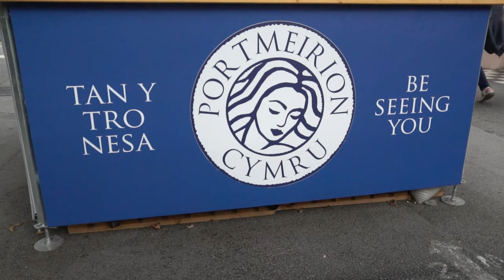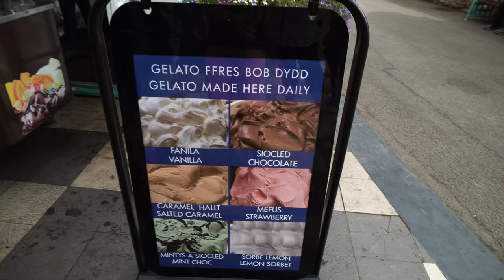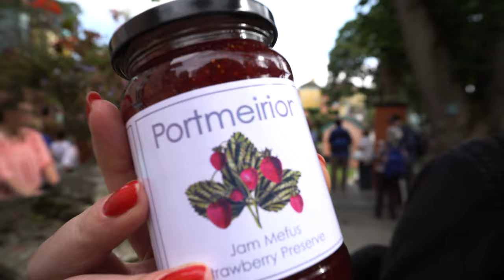Zdobywamy najwyższy szczyt w Walii | włoskie miasteczko w Walii | Vanlife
Hej❗️Dziś Zdobywamy najwyższy szczyt w Walii. Odwiedzimy włoskie miasteczko Portmeirion, położone nad zeką Dwyryd, które przyciąga tysiące turystów ze względu na... swój włoski styl. To dziwaczna, kolorowa mieszanka budowli i stylów architektoniczych, będąca efektem pasji jednego człowieka.
Wioska znajduje się na półwyspie, ok. 3 km od miasta Porthmadog w Walii. Zbudowana została przez znanego architekta Sir Clough Williamsa–Ellisa i jest najważniejszym dziełem jego życia. Portmeirion miało być żywą historią miasta, które powstało i zostało zachowane w niezmienionej formie przez lata.

Wspinamy się też na liczący 1085m npm Snowdon, najwyższy szczyt Walii. Snowdon jest jednym z trzech brytyjskich szczytów górskich wchodzących w skład National Three Peak Challenge. Czy uda nam się go zdobyć?

Miejscówka
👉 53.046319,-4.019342